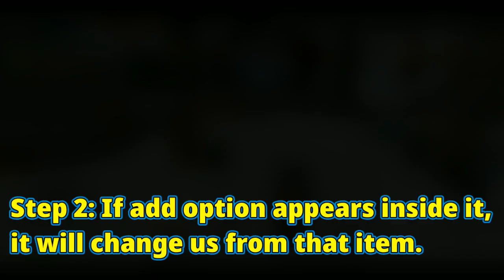Blockman go Skyblock || Big Update Ads Option Is Come...